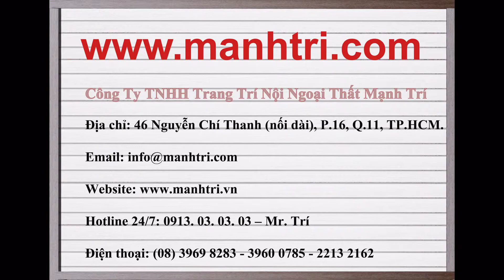Video Lắp đặt sàn gỗ công nghiệp Kahn KPA815 tại quận 3, TPHCM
Công ty cung cấp sàn gỗ - ván lót sàn Mạnh Trí (Tp. Hồ Chí Minh)
Địa chỉ: 46 Nguyễn Chí Thanh (nd), P.16, Q.11, TP.HCM,